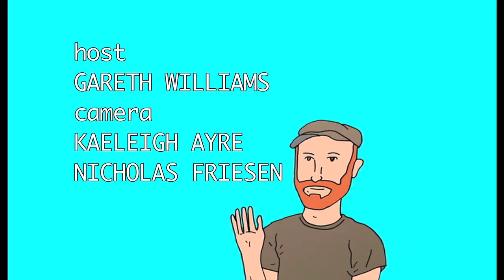Coming in Sharp - french press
Gareth Williams interviews Chantel Emond aka french press in Winnipeg's Exchange District. Emond also performs "Back on the Mattress."